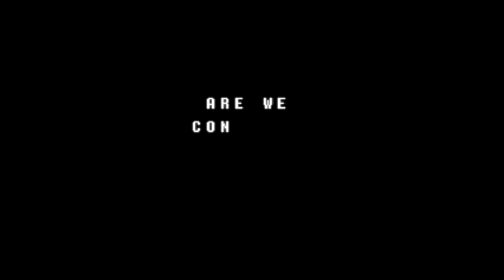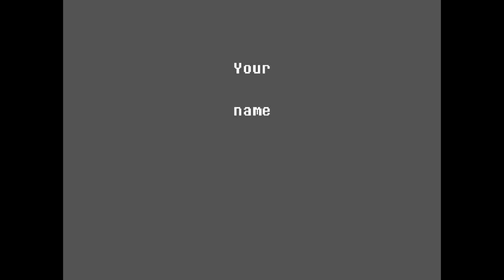Playing Deltarune: The Start of My Adventure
This video is from created my character to entering the dark world.